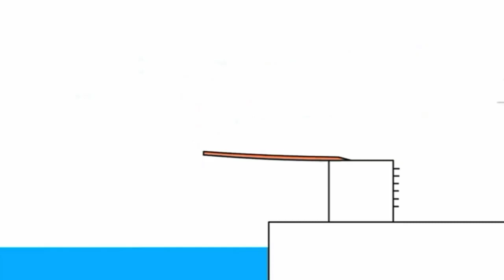26 грудня 2022 р.